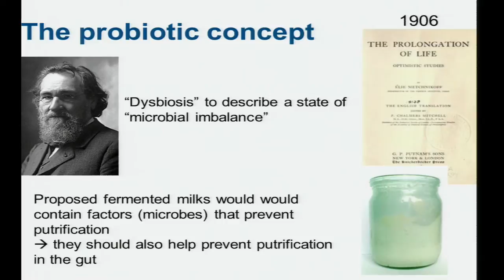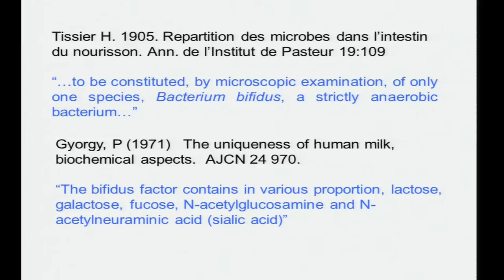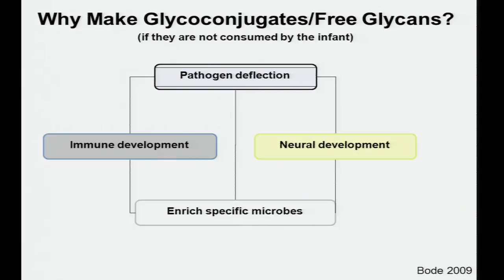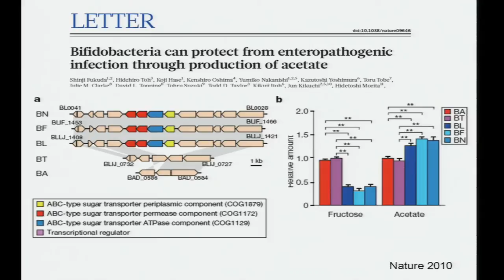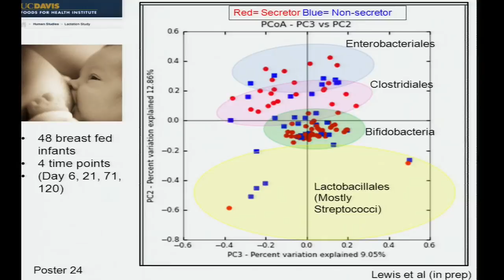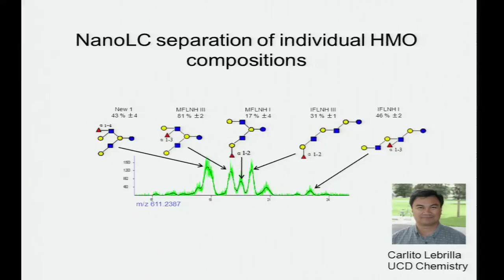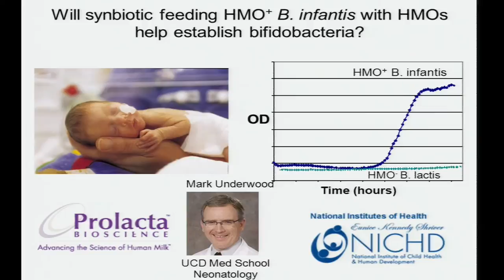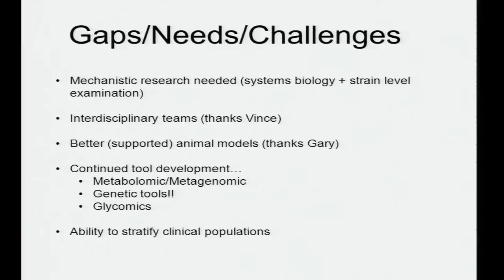A Milk-Oriented Microbiota (MOM) in Infants - How Babies find their MOMs - David Mills